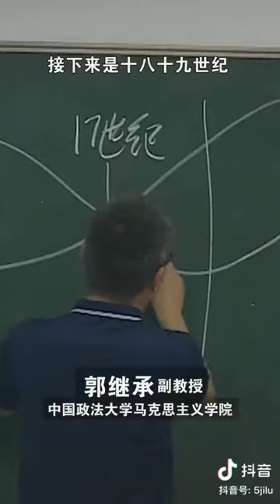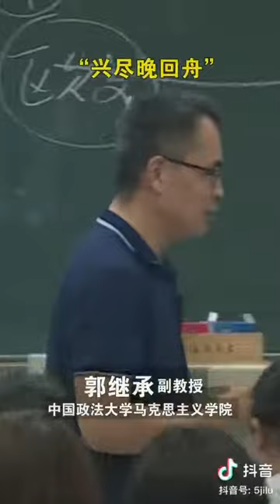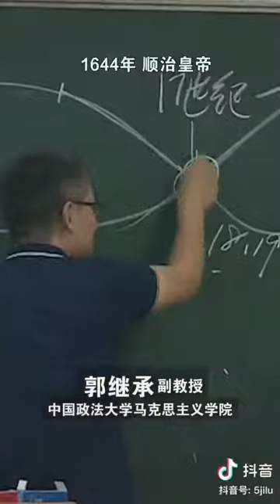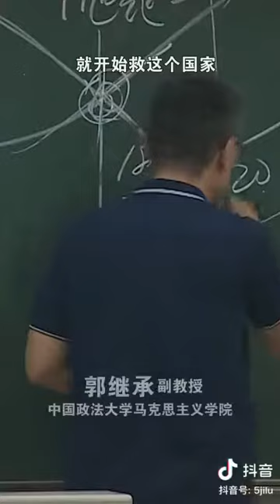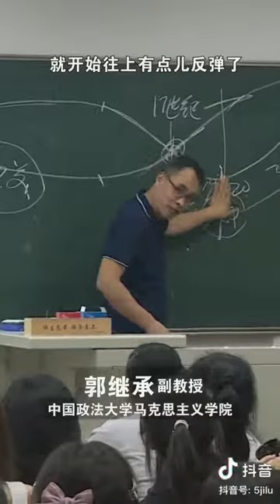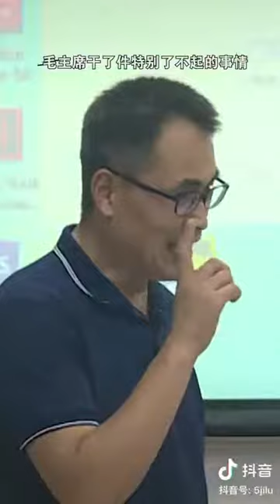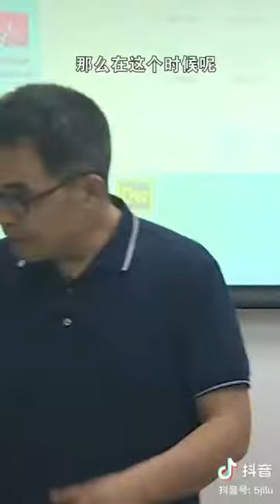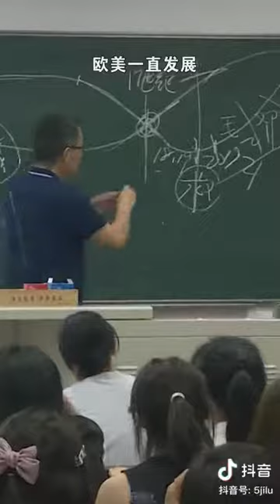National Fortune, China VS Europe & USA：国运：东升西降